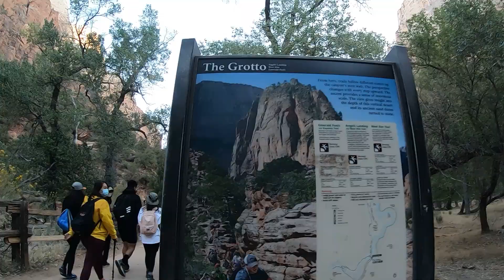2021 Utah Angels Landing video